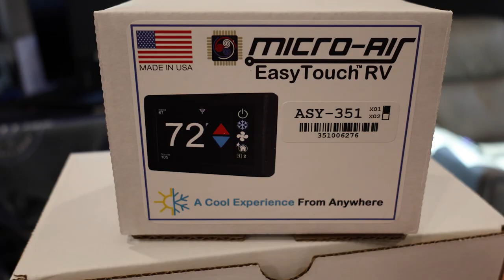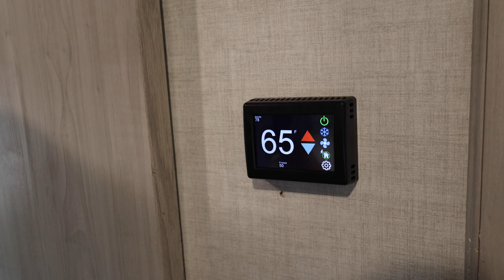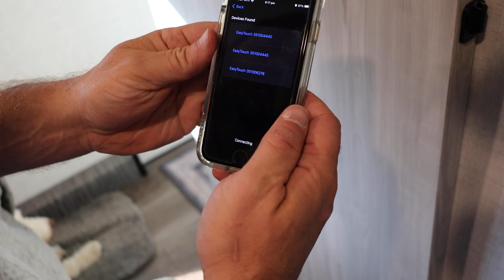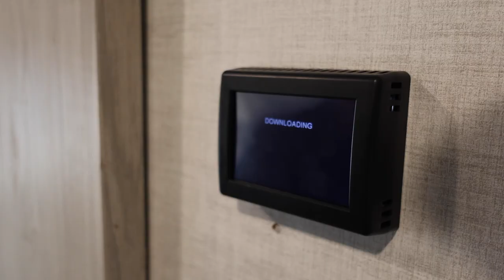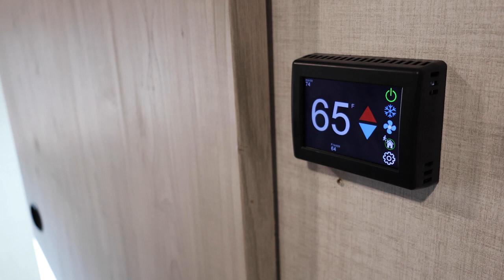Don't forget your checklist! We messed up! Full Time RV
Elevate your RV 5th wheel's air conditioning control with the installation of the Micro Air AC thermostat, featuring WiFi and Bluetooth connectivity. This advanced thermostat enables seamless integration with your mobile devices, granting you effortless control over your RV's climate from anywhere within range. To begin, power down the air conditioning unit and remove the existing thermostat by unscrewing it from the wall. Disconnect the wires, making note of their labels. Mount the Micro Air AC thermostat in a desired location, ensuring it is level and secure. Follow the manufacturer's instructions to connect the labeled wires to their corresponding terminals on the thermostat. Once installed, download the accompanying app, establish the WiFi or Bluetooth connection, and enjoy the convenience of managing your RV's temperature remotely. Stay cool and comfortable wherever your adventures take you with the Micro Air AC thermostat's enhanced connectivity features.